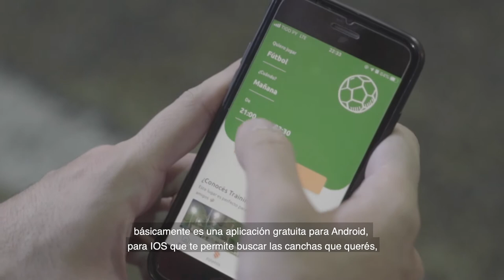Transformadores: REVA | Una nueva forma de disfrutar del deporte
Si ahora todo lo hacemos a través de apps, ¿por qué no también reservar canchas y pistas para practicar deporte con amigos? REVA es una comunidad deportiva en una plataforma digital que te permite encontrar canchas donde quieras, cuando quieras y como quieras. La aplicación gratuita te facilita el acceso a más de 250 complejos en el país, pudiendo reservar el que más te encaje sin necesidad de llamar por teléfono.

Las pistas de tenis y papel están habilitadas y mantienen las medidas de seguridad e higiene. Para poder retomar el fútbol y otros deportes de equipo, debemos seguir siendo pacientes y seguir cuidándonos unos a otros hasta que la situación mejore.

Tus deportes favoritos están ahora al alcance de tus manos gracias a REVA, una startup de Paraguay para el mundo.